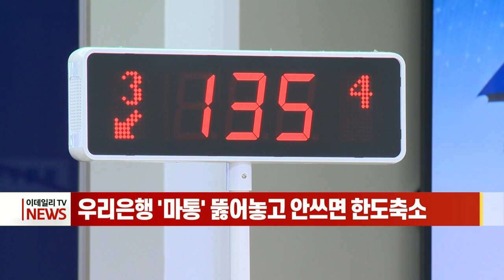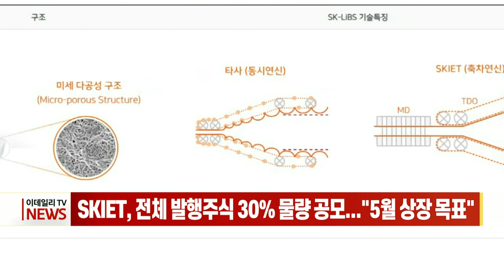[이데일리N] 소상공인 4차 재난지원금 사흘간 3.1조 지급 外 (20210401)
- 소상공인 4차 재난지원금 사흘간 3.1조 지급
- 이낙연, '50년 초장기 모기지' 파격 제안
- 3월 수출 전년대비 16.6% 증가... 5개월째 상승
- 우리은행 '마통' 뚫어놓고 안쓰면 한도 축소
- SKIET, 전체 발행주식 30％ 물량 공모... "5월 상장 목표"
- “제2의 쿠팡은 우리가”... K-바이오 나스닥 러시

[간추린 소식]
- 바이든 정부, 인프라에 2500조원 투입... 법인세율 21%→28%
- 화이자 “백신, 12~15세 예방 효과 100%”... 5월 초 접종 전망
- 비트코인 개당 7200만원 돌파 시도... ‘역대 최고가’
- ‘업비트’ 운영사 두나무, 나스닥 상장 추진... 기업 가치 최대 20조